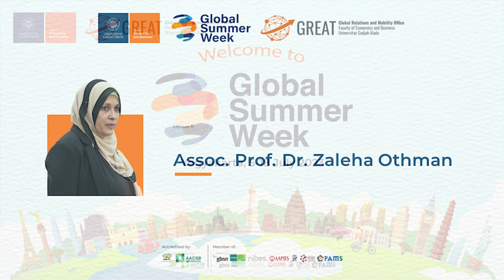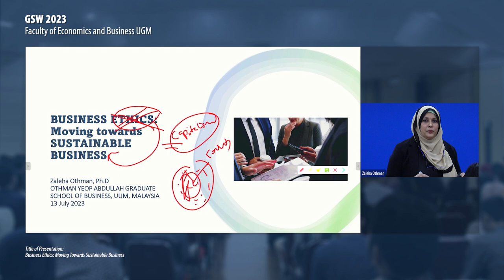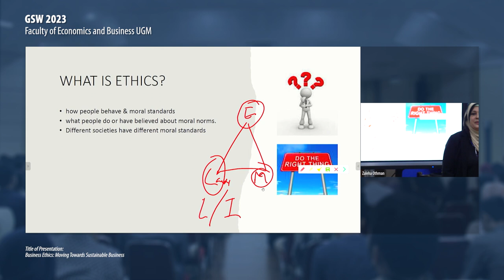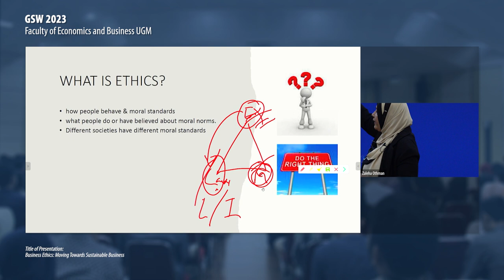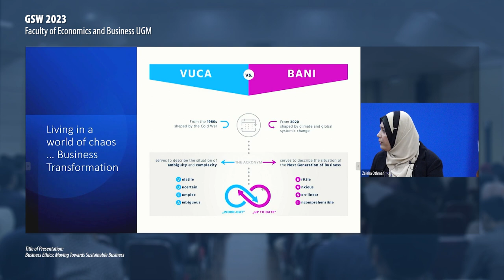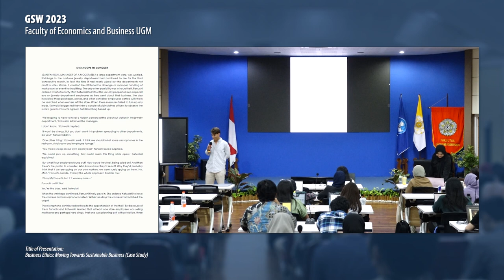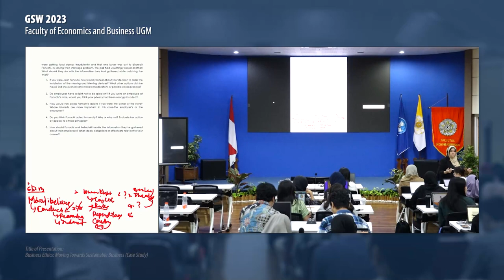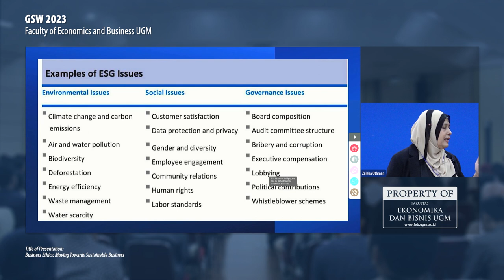Business Ethics: Moving Towards Sustainable Business | Zaleha Othman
Lecture Series
Title: Business Ethics: Moving Towards Sustainable Business
Speaker: Zaleha Othman, Ph.D. (Othman Yeop Abdullah Graduate School of Business, Universiti Utara Malaysia)

Deliver in the Global Summer Week (GSW) 2023 with the main theme "Business and Economics Ethics: Imposing Morality in The Market to Build a Better World". Global Summer Week is an international summer course program organized by the Faculty of Economics and Business UGM.